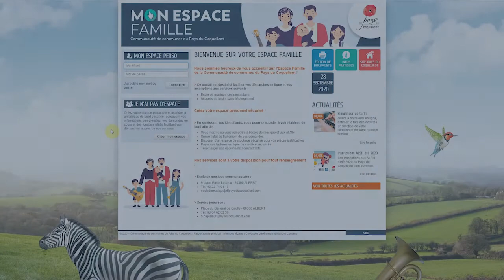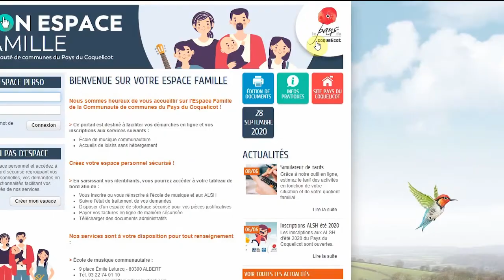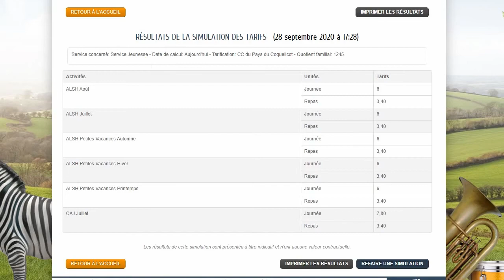Espace famille - Tuto #1 - Présentation de l'espace famille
Présentation rapide de l'espace famille qui vous permettra de vous inscrire à l'école de musique ou aux ALSH du Pays du Coquelicot.